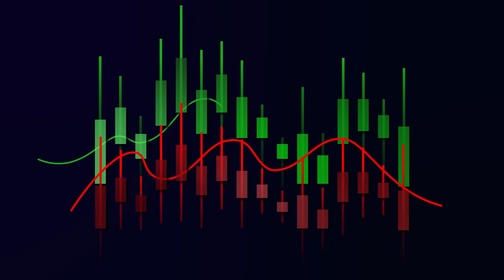229. Programación Neurolingüística desde 0 (PNL)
Programación Neurolingüística desde 0 (PNL)

Coach de PNL, capacitador empresarial con más de 11 años de experiencia y host del Podcast "Qué no te vaya tan de la versh"